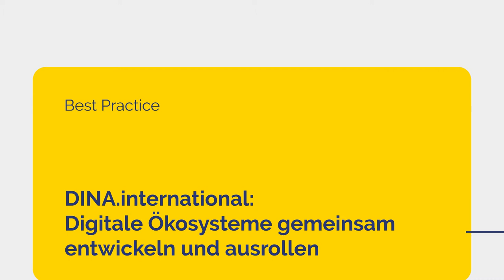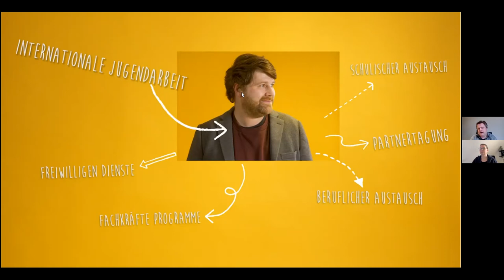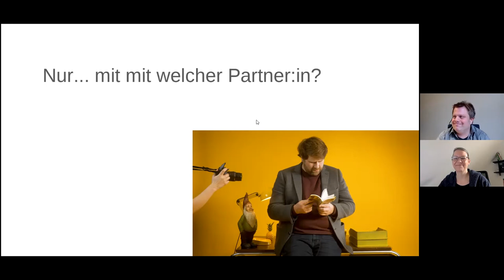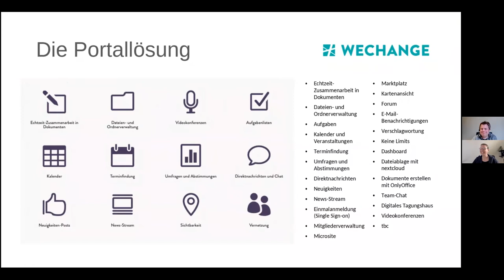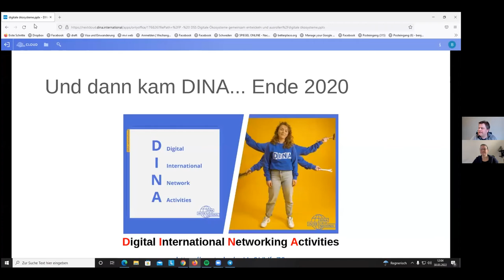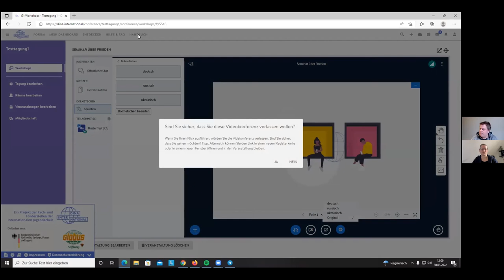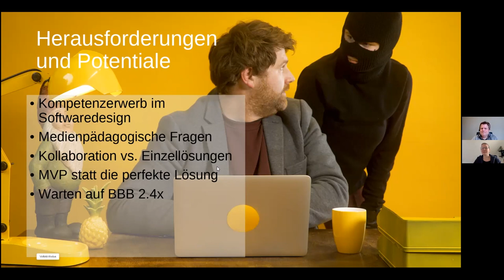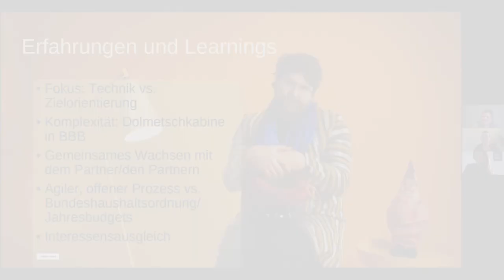dss2022 I DINA.international: Digitale Ökosysteme gemeinsam entwickeln & ausrollen I Sessionreihe 6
Best Practice mit Benjamin Holm, Stiftung Deutsch-Russischer Jugendaustausch GgmbH, Nicole Wolf, wechange eG

DINA.international: Digitale Ökosysteme gemeinsam entwickeln und ausrollen
Level: Fortgeschrittene

Sieben Fach- und Förderstellen in der Internationalen Jugendarbeit haben 2020 im Zuge des Corona-Lockdowns ein gemeinsames Begegnungsportal namens DINA.international gelauncht und der Zivilgesellschaft im Jugendaustausch zur Verfügung gestellt. Partner war die Wechange eG, die für Open Source & Datensicherheit steht. DINA.international stellt nicht nur Tools zur Verfügung (Klassiker der Kollaboration wie RocketChat, BigBlueButton und Nextcloud). Das Portal will auch die Vernetzung und den Wissensaustausch zur Skalierung und Wirkungssteigerung stärken.

In unserer Session sprechen wir über die Herausforderungen und Potentiale im Betrieb von eigenen Open Source-Systemen. Darüber möchten wir mit euch ins Gespräch kommen.